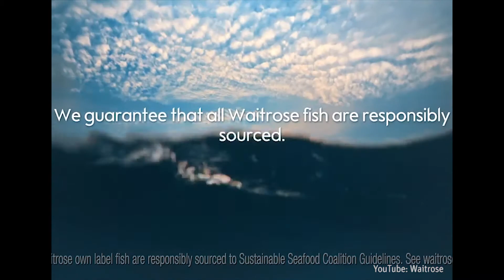4 Things We Can Learn From Waitrose | The Grocer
Waitrose has for several years outgrown the market in UK grocery. Store openings have certainly helped but like-for-like sales have been ahead of the market more often than not. In a relatively tough environment, with deflation and the success of the discounters, Waitrose’s ability to continue to grow sales has been impressive. So how is it doing it and what can be learnt?